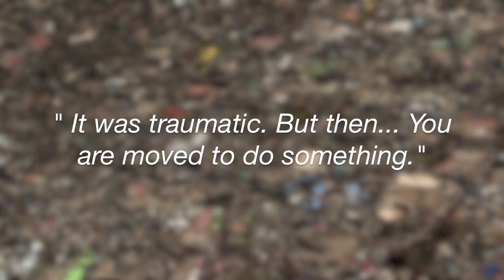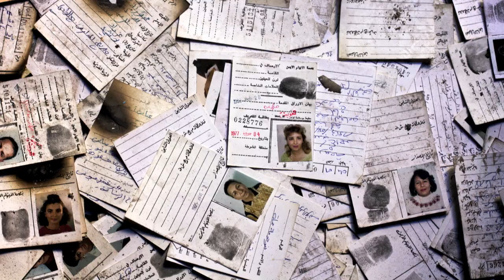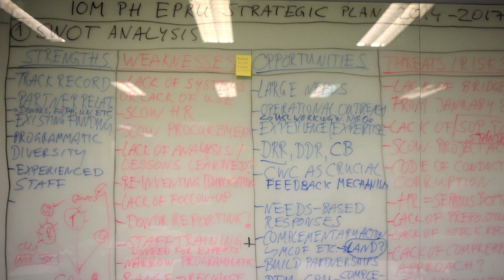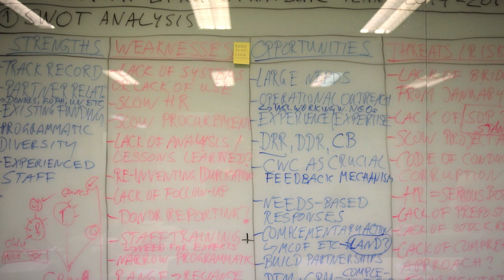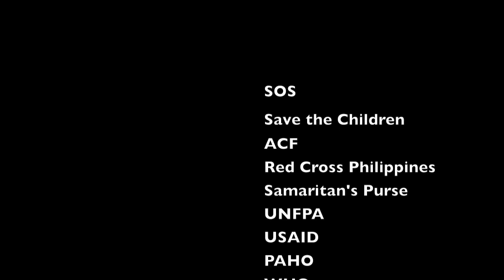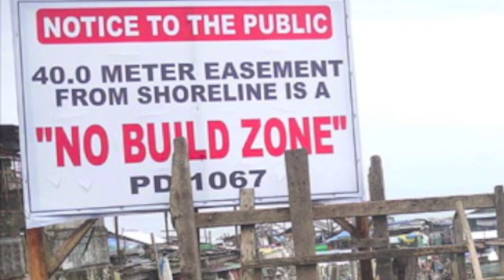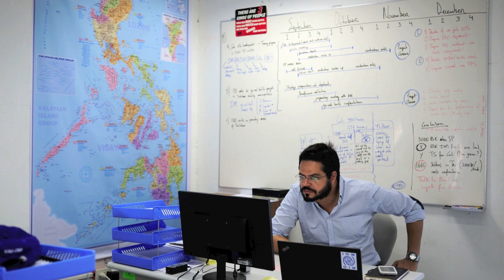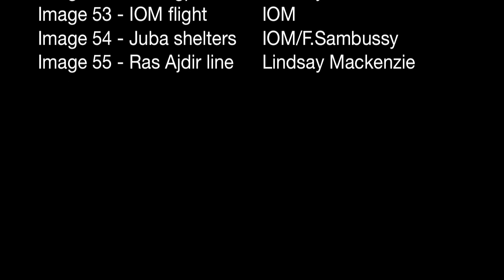IOM’s Humanitarian Policy Development Audio Podcast - Philippines Field Study Visit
Within the framework of IOM’s Humanitarian Policy Development, a series of field-based reviews were undertaken between August- September 2014 to identify current and recent operational experience of humanitarian challenges and issues which IOM has faced in different migration crises.

As the response to the November 2013 Typhoon Haiyan disaster in the Philippines, IOM decided to document this first visit using an audiovisual format. The podcast was a compilation of recorded interviews with IOM field mission staff, government officials and partners to gain an in-depth understanding of their operational and humanitarian challenges in response to an extreme sudden-onset disaster as part of the IOM’s current efforts to strengthen its principles for humanitarian action.